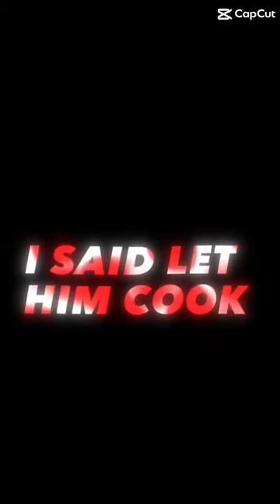Kicking their bass tv